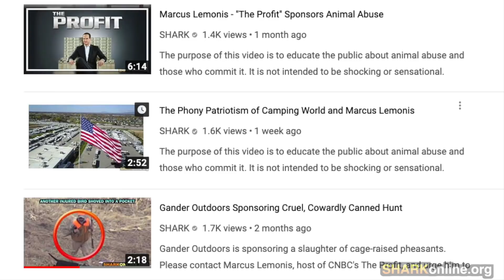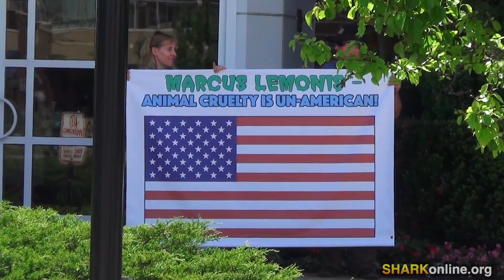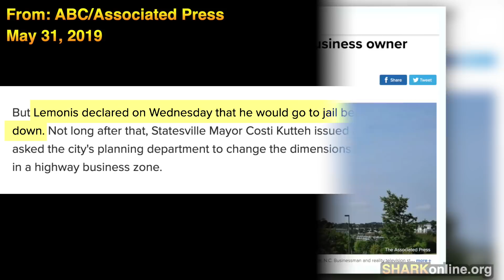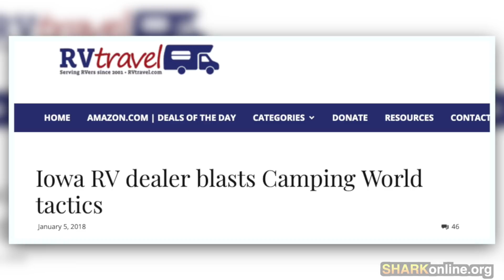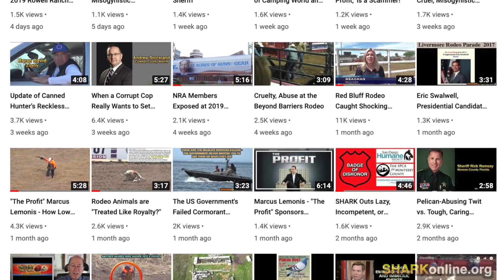Marcus Lemonis Demands REMOVAL of American Flag!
Does Marcus Lemonis really love the American flag? SHARK puts Lemonis to the test. He failed, miserably.